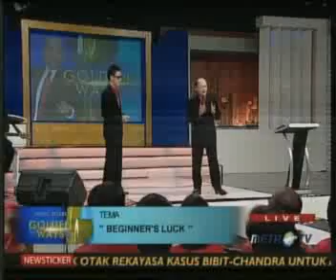Mario Teguh - Beginner's Luck 08.flv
Mario Teguh dengan tema Beginner's Luck pada acara Golden Ways di MetroTV, Indonesia, 6 Februari 2011.